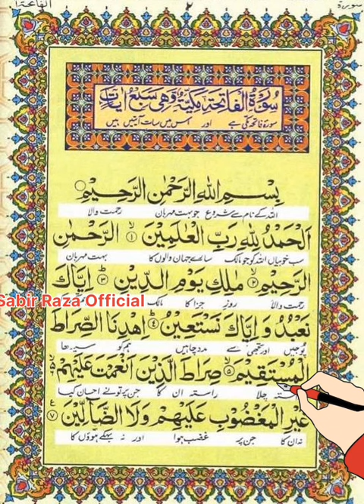Surah fatiha tarjuma ke sath | Islamic quran status